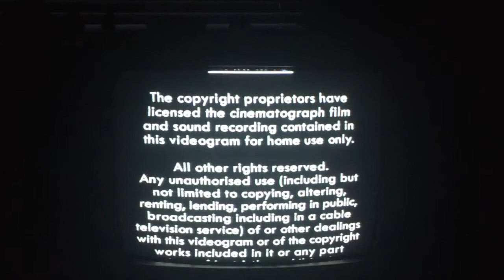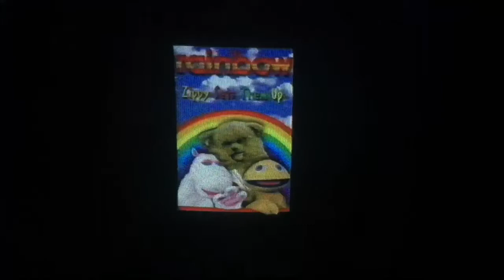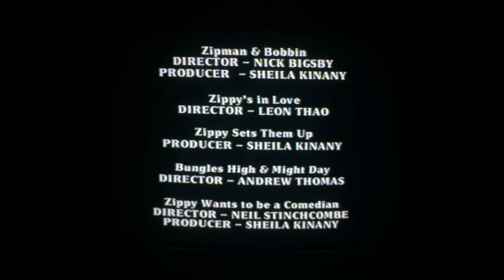Start and End of Rainbow: Zippy Sets Them Up (2001 UK VHS)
Managed to find this VHS along with Pingu Forever at my local Tesco in Chester on a little charity stall shelf, 50p per video! Bargain! May have to keep checking there just to see if they have any new VHS tapes :) If you were the original owner and you're watching this, shoutout to you! :)

In Order:

Start:
1. PT Video warning
2. PT Video logo
3. Thames logo
4. Rainbow: Zippy Sets Them Up title card (VHS Cover)
5. Rainbow theme song
6. Start of Zipman and Bobbin

End:
1. End of George's Secret Wish
2. Rainbow credits
3. Credits for all episodes
4. Thames logo (1984 still logo)

That's it!

EPISODES ON THIS RELEASE:
Zipman and Bobbin
Zippy's In Love
Hot Day
Zippy Sets Them Up!
Bungle's High and Mighty Day
Zippy Wants To Be A Comedian
George's Secret Wish

Shot on my iPhone 6